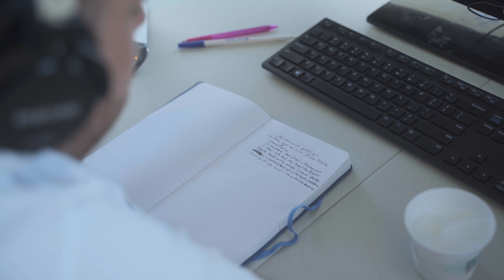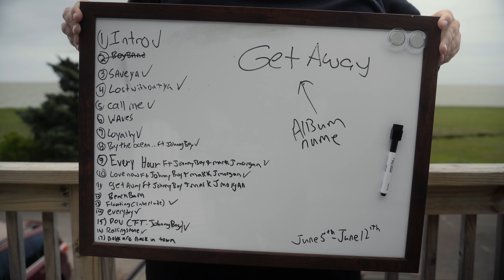Roadtrip: The Documentary